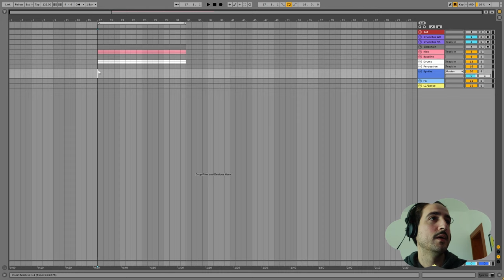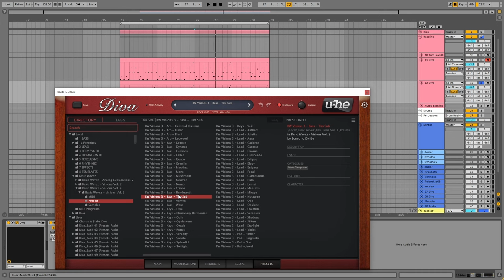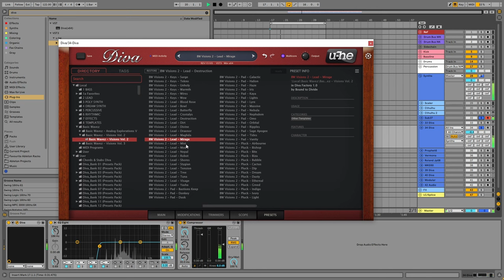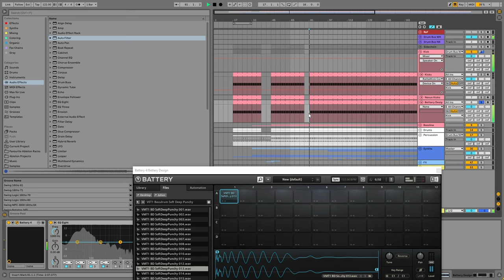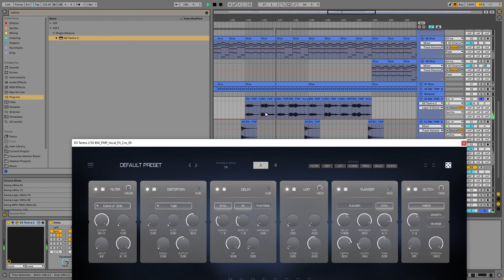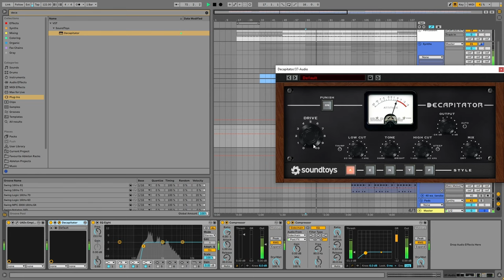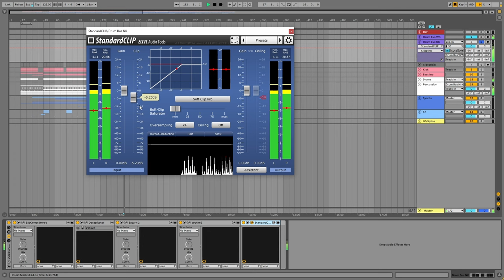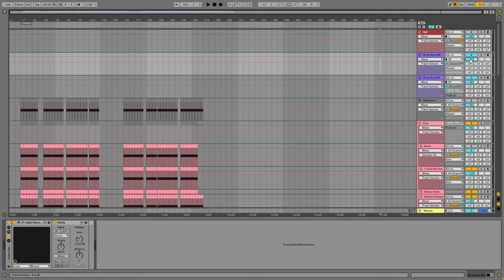We challenged Dulus (Anjunadeep, All Day I Dream) to write a track in 2 hours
Dulus is a prolific producer in the Organic House space, who's talents have landed him on labels like Anjunadeep, All Day I Dream, Watergate, and more.  He's also worked with the likes of Hernan Cattaneo, Gorje Hewek, Roy Rosenfeld and has many more exciting projects in the works.

We are confident that there are tons of golden nuggets in this video that will really level up your workflow. So sit tight, grab a drink, take out the notepad, and enjoy!

00:00 - About Dulus and Track Preview
00:56 - Dulus Intro
02:43 - Ableton Live Template
04:15 - Using Cthulhu to come up with chords
05:50 - Arpeggio
10:35 - Percussion
23:28 - Bassline
32:50 - Sub37 Melody
38:35 - Lead Layers
45:00 - FX fills & atmosphere
55:20 - Arrangement
01:42:00 - String type lead
01:44:49 - Arrangement continued
01:53:20 - Adding energy to drums
01:59:00 - Drum bus processing chain
02:09:10 - Final comments
02:11:30 - Final Result Playthrough